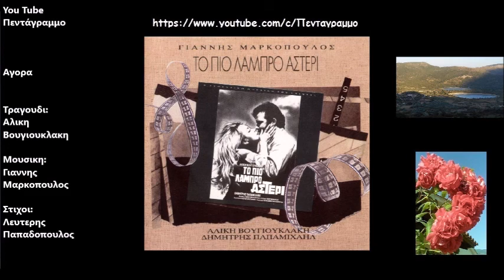Αγορα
Δισκος: Το πιο λαμπρο αστερι
Ετος: 1967
Ψάρια πουλάω
και δε με νοιάζει
που `χω μιαν άκρη στην αγορά
χαμογελάω
κόντρα στ’ αγιάζι
και απ’ το δάκρυ βγάζω χαρά

Η φτήνια τρώει τον παρά
η στενοχώρια τη χαρά
πέτα μολύβι και χαρτί
κι έλα μαζί μας στη γιορτή

Πουλάω ψάρια
αν στάζω αρμύρα θαλασσινή
τα παλληκάρια
δεν τα πειράζει
άγκυρα βίρα, όρτσα πανί

Πουλάω ψάρια
και καμαρώνω
για το ψωμί μου το αρμυρό
χίλια φεγγάρια
δεν ξαργυρώνω
με μια στιγμή που θα χαρώ